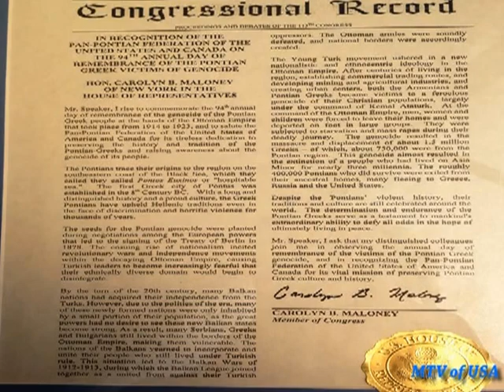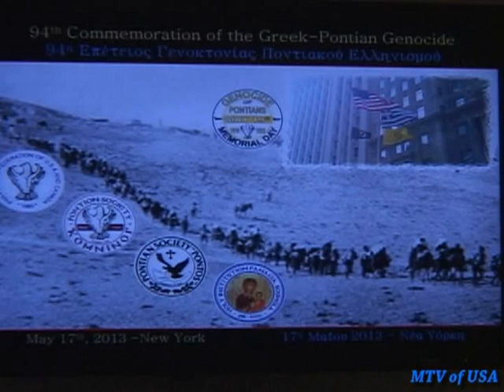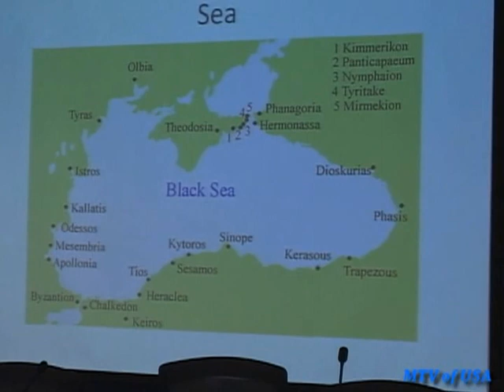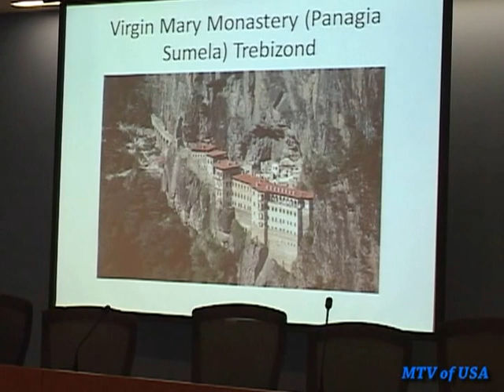Commemoration of the Genocide of Pontos part 1 of 5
A lecture on the Events of 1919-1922 in Pontos , A short play,and songs to Honor our Ancestors who died because of their Christian Believes from the Turkish Regime to create a Country of Muslims by Killing all non Muslims Infants Young and old..